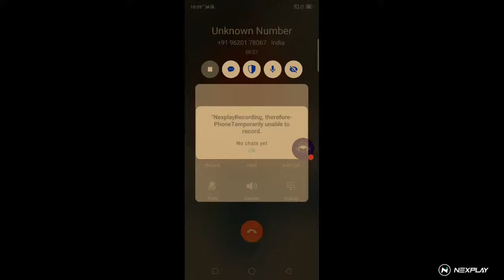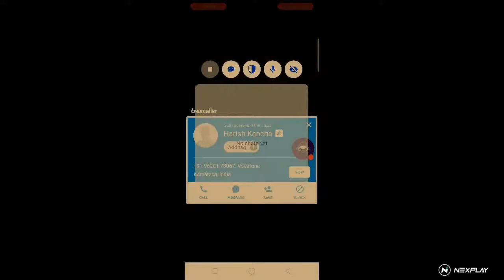Let's play: PUBG MOBILE LITE